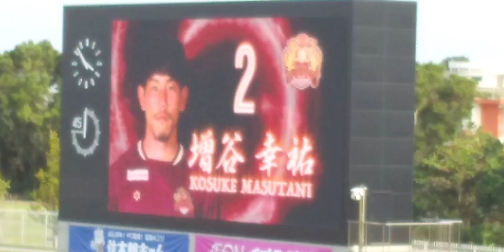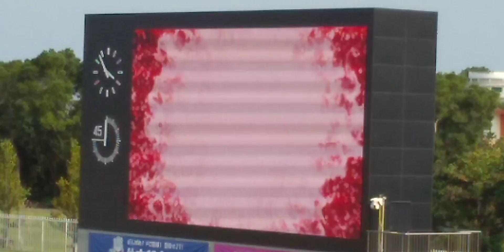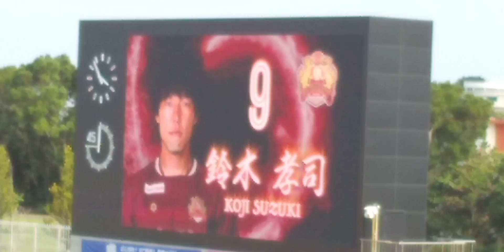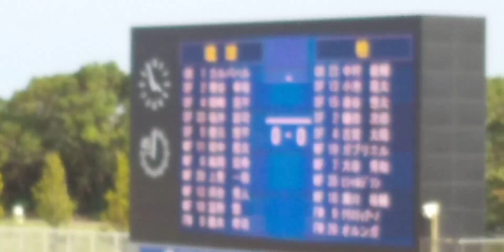2019/04/07 J2リーグ第8節 琉球☓柏 FC琉球 メンバー発表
ブレ、見切れご容赦ください